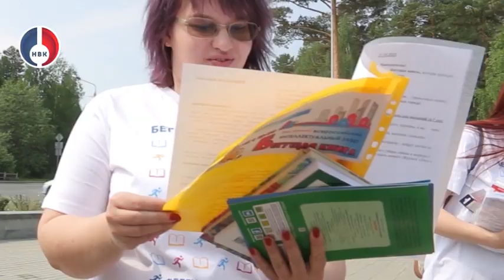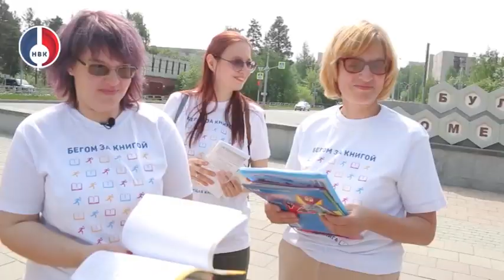"Бегущая книга - 2023"